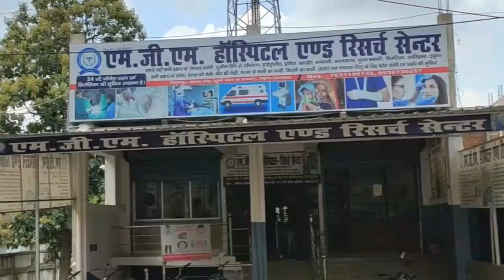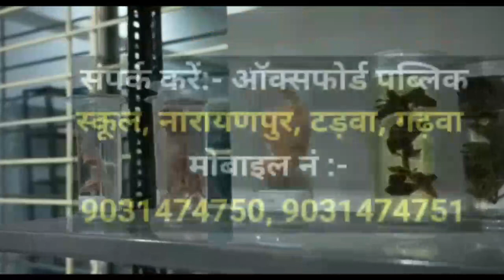Ranka: इन्वेंशन पब्लिक स्कूल के छात्रा का हुआ एक्सीडेंट छात्रा घायल। Garhwa latest news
More information---

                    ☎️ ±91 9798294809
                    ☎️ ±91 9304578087